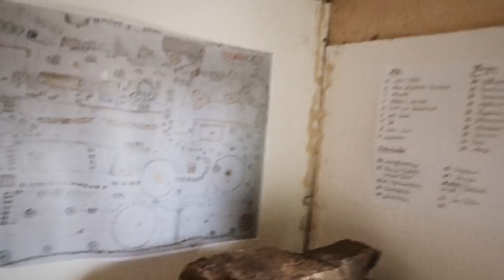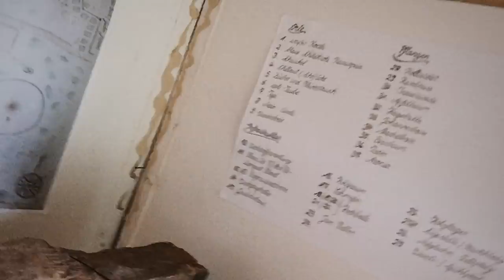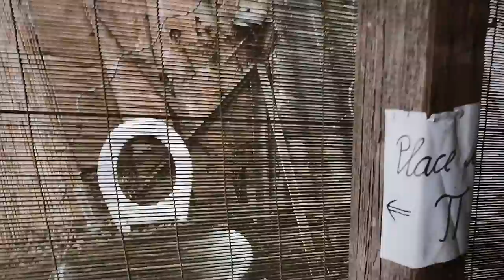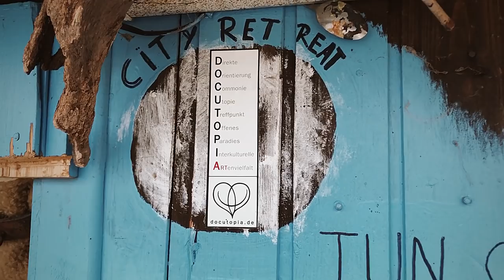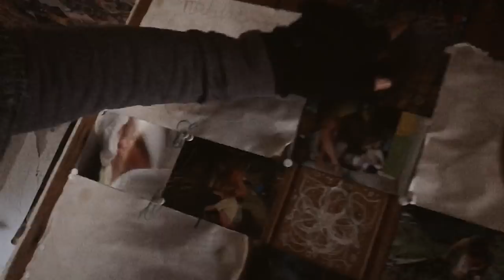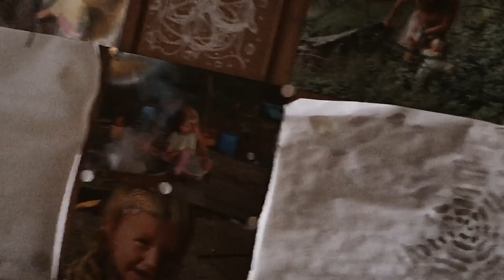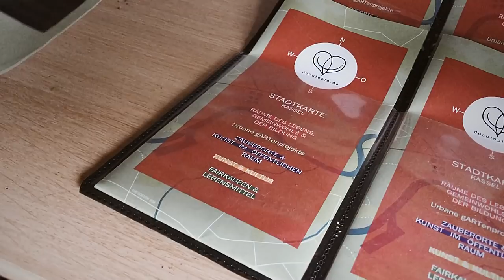Rainbow Crystal Garten & Docutopia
Zieht euch das rein! Wie toll ist das denn! Mehr Menschen bitte wie Boba ❤️

✸✸✸ Rohkost-Tee trinken ist Vertrauenssache! ✸✸✸

Wenn man Tee rohköstlich zu sich nimmt, sollten man auf dessen Qualität achten. Den 🍵 Billigsten & Hochwertigsten Tee (allerdings nur 5 Sorten) gibts bei Roberts Tee Haus

Natürlich nur mit sauberem 🚰 Wasser! Daher testet es bevor ihr Euch einen Wasserfilter kauft! Oft ist KEIN Wasserfilter notwendig und sorgt nur für mehr Bakterien & Schadstoffe! Hier habe ich getestet ⭇ **

Ich bin kein gelernter Arzt und die Informationen die ich recherchiere und wiedergebe sind lediglich eine persönliche Einschätzung und eigene Erfahrungen. Nutzt dies als zusätzliche Informationsquelle und bildet Euch Eure eigne Meinung auf Basis von vielen Meinungen!

Wenn ihr mir einen Brief schreiben wollt, ist meine Adresse:

Christian Pörtzel
Friedrich Engels Strasse 55
04425 Taucha